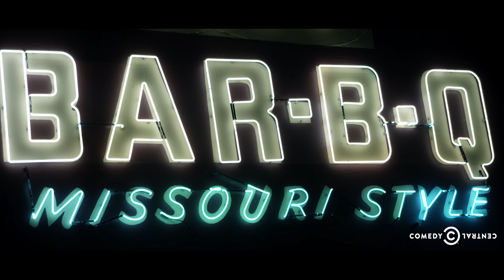Typical Rick - Southern Uncomfort - Uncensored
In an attempt to impress a woman from Alabama, Gary and Rick pretend to be good ol' boys from the South.